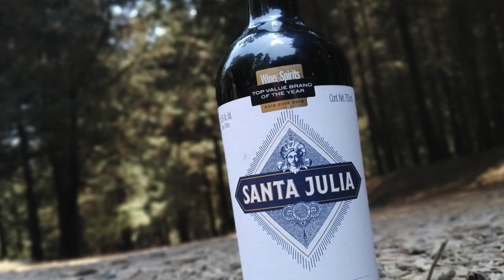Wine Hiking, maridaje de vino y montañas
La sommelier Fabiola Nieto nos cuenta la historia detrás de su concepto Wine Hiking, que une su pasión por la cultura del vino y caminar por las montañas de la CDMX en busca de sanación espiritual y crear nuevos vínculos entre las personas.